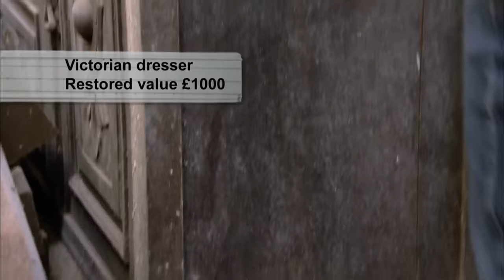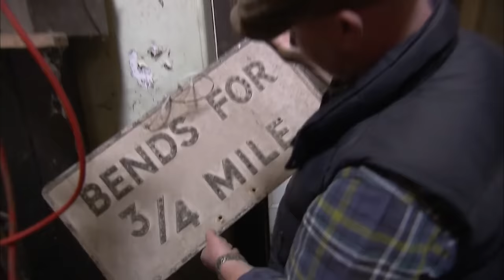Treasure Trails Unleashed! | Negotiating Unearthing Rare Items | Salvage Hunters | House to Home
The journey with Salvage Hunters begins as Drew Pritchard, the renowned British decorative salvage dealer, navigates the world of hidden treasures. Join him and his team on exciting adventures and witness the challenge of negotiating deals and unearthing rare items on ancestral estates. Discover the stories behind vintage cars, industrial lamps, and more, as Drew transforms forgotten relics into gems.

0:00 - From Season 1 Episode 4: With non-stop sales at the shop, Drew hits the road with Julian to replenish his stock. A Devon salvage yard proves to be a honey pot of funky pieces and period furniture. But while the ramshackle Georgian manor house is loaded to the gills, the bad news is that owner Ralph has an unusual philosophy when it comes to selling. After a less-than-impressive haul, the guys visit Europe’s largest air salvage yard where the heat is on to find something worth bragging about.

47:59 - From Season 1 Episode 5: Hoping to score a few rare treasures, Drew visits some legendary hoarders and eccentrics. Although they’ve got incredible collections, they’re also notoriously unwilling to sell. While digging through the underbrush at Geoff’s Dorchester scrap yard, Drew and Julian uncover the mother lode of rare staddle stones. But to make off with the bonanza, they’ve got to haggle with Mr. ‘Tight’ himself. A self-proclaimed inveterate hoarder, Chris’ sprawling property includes an ‘herbaceous car park’, a collection of cement mixers, and everything in between. The only problem is trying to get him to part with any of it. Thanks to a hot tip from a friend, Drew tours a stunning medieval home. Ellys Manor is getting an overhaul and its custodian is looking to clear out the shed. With his family farm-turned-used machinery dealership, John prides himself on selling nothing. But after scouring acres of stuff, Drew is determined to walk away with a prize or two.

1:35:56 - From Season 1 Episode 6: Following up on a slew of great leads, Drew crisscrosses the country to meet some real British eccentrics. The cash-strapped Baronet of Maunsel, Sir Ben Slade says absolutely everything in his stately manor home is for sale. But with the sky-high prices in the main house, Drew and Julian dive into the rat-infested sheds instead. Combining business with pleasure, Julian insists on visiting a tank collector where a joyride in a road-legal tank becomes the main event. With self-confessed car hater Gavin along for the ride, Drew visits the largest Model T Ford dealer in the country. Treasures lurk in the corners of the workshop, and if a breathtaking 1911 brass-bodied Speedster can’t convince Gavin, a Model T driving lesson has him head over heels about classic cars. At a ten-acre scrap yard in Bicester, Drew spots a few rusty oversize treasures but manager Tony proves to be a tough negotiator.

As owner of one of the largest decorative salvage yards in the United Kingdom -- Fabulously British Salvage -- Drew Pritchard is always looking for new pieces to replenish his shop, and he has no problem scouring the countryside to find them. This series follows Drew all over the country, including some privileged estates, as he hunts for old and forgotten pieces of history. But finding them is only part of the business; Drew must then convince the owner of each item to sell it to him at a fair price, then it's off to the salvage yard, where his team restores it to its original shine before it can be sold for profit.